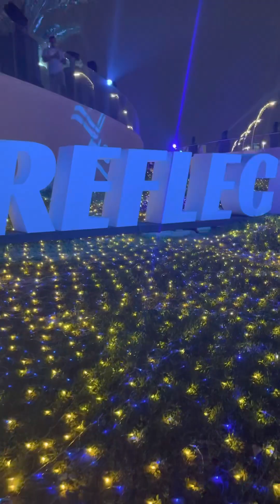Doha Lights 23 @ Corniche | Doha Qatar